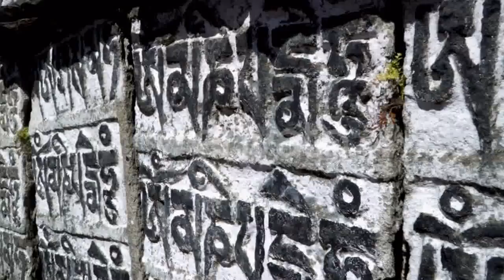Siberian Husky Running In The Snow - (nature) Stock Footage | Mega Pack +40 items